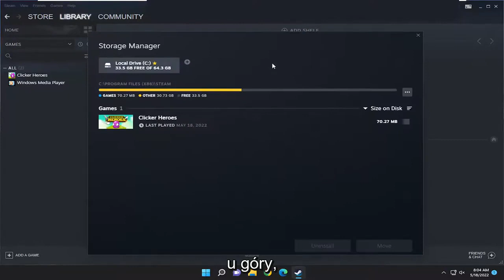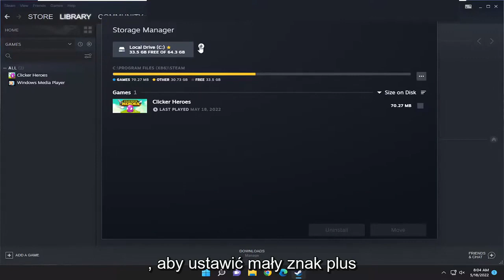Jak zmienić katalog instalacji gry na Steam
Jak zmienić lokalizację pobierania gier Steam i ścieżkę instalacji [Samouczek]

Steam oferuje wiele folderów bibliotek i możesz wybrać, gdzie chcesz zainstalować gry podczas ich pobierania. A dzięki aktualizacji możesz łatwo przenieść grę po jej pobraniu bez ponownego pobierania całej rzeczy.

Ten proces może uchronić Cię przed ponownym pobieraniem dziesiątek, a nawet setek gigabajtów danych gry, tylko dlatego, że masz nowy dysk SSD i chcesz przenieść kilka gier. Różni się to od przenoszenia całego folderu biblioteki Steam, który przenosi każdą pojedynczą grę w nim - poniższy proces pozwoli ci przenieść tylko kilka gier, a nie całą bibliotekę.

Steam to jedna z najpopularniejszych aplikacji wśród graczy komputerowych, ponieważ w sklepie Steam można znaleźć każdą ważną grę. Ułatwia pobieranie, instalację i zarządzanie ulubionymi grami użytkowników dzięki interfejsowi użytkownika.

Problemy omówione w tym samouczku:
zmień pobieranie gry steam
zmień lokalizację pobierania gier Steam
jak zmienić pobieranie gry steam
jak zmienić wersję gry steam
Zmień nazwę gry na steam
zmień dysk gier steam

Utworzenie nowego folderu gry Steam jest prawdopodobnie lepszym sposobem przenoszenia gier do innych lokalizacji. Proces ten jest wbudowany w Steam i oznacza, że możesz dodawać gry gdziekolwiek chcesz. Ta metoda jest lepszym rozwiązaniem do zmiany folderu gry, ponieważ nie wymaga odinstalowywania i ponownego odkrywania gier w Steam.